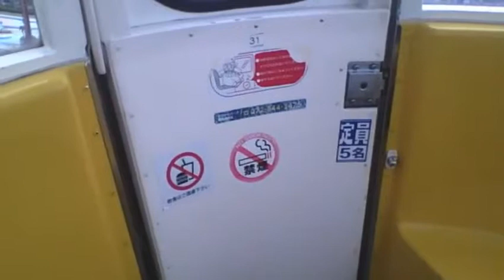2019.5.1.（令和初日）ひらかたパーク大観覧車「スカイウォーカー」に乗ってごちゃごちゃ話す 【ガーベージセクション】